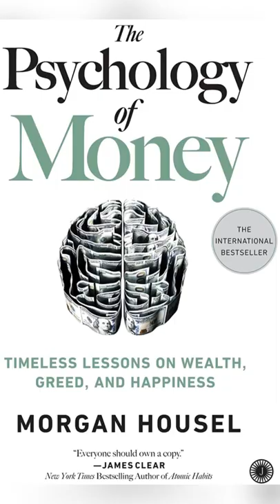3 Books on Investing for Beginners!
3 Books on Investing for Beginners!

3 Books You Should Read
One Up on Wall Street
The Psychology of Money
Coffee Can Investing